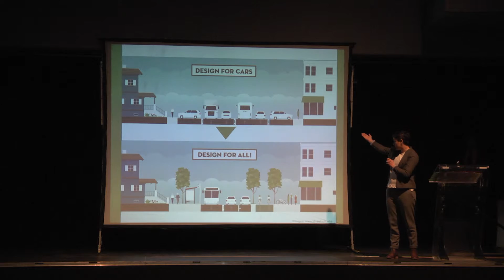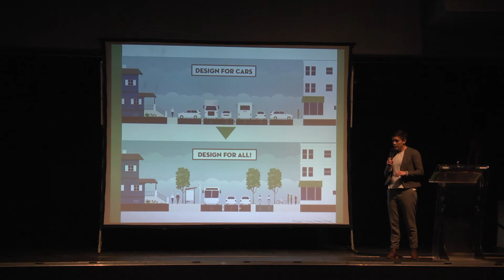2016 Trent Three Minute Thesis: Tessa Nasca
Tessa Nasca, a masters student in the Sustainability Studies program at Trent University, participated in Trent's 2016 Three Minute Thesis Competition. Her talk is titled, "Active Neighbourhoods Canada: Participatory Urban Planning for Active Transportation."